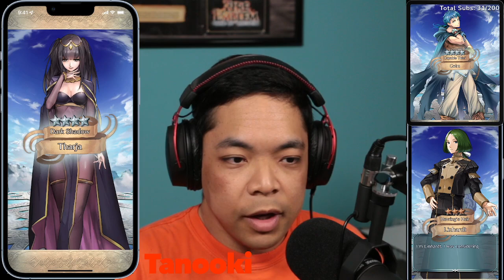Twitch VOD 7/28/22 – Fire Emblem Heroes Summons & BHBR!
[Day 1372] FEH Summons & BHBR! | July 28, 2022